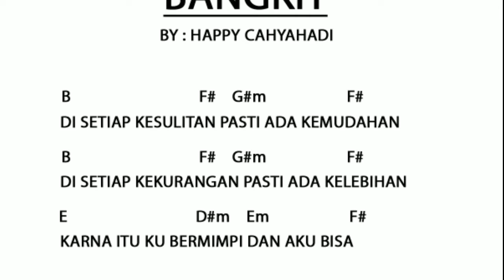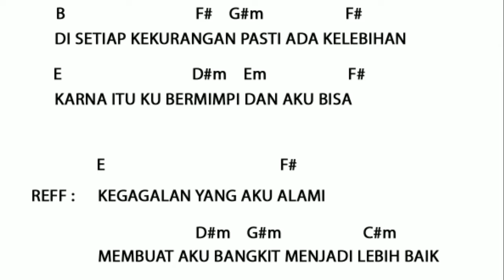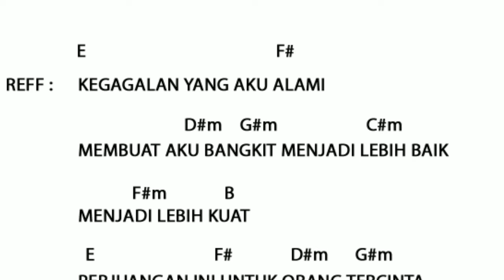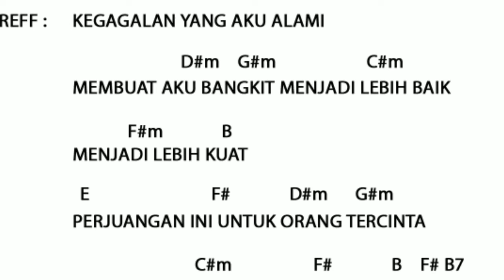Bangkit by Happy Cahyadi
Karya Lagu "Bangkit" dari saudara Happy Cahyadi peserta Lomba Cipta Lagu Aku Bisa 2019.